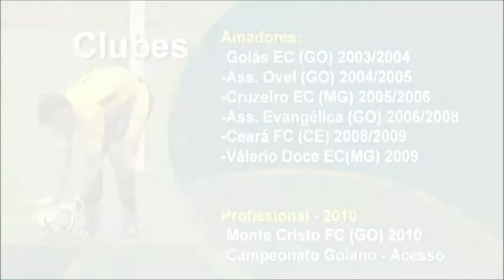GOLEIRO RANYERI SOUZA